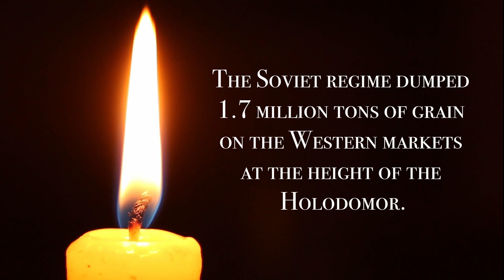Holodomor Tribute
Performed by the Verba Ukrainian Dance Company
Choreographed by Claire Marshall and Marijka Stanowych
Recorded by Randy Frykas
Presented by the Ukrainian Canadian Congress - Manitoba Provincial Council
Compiled by Leanne Koroscil